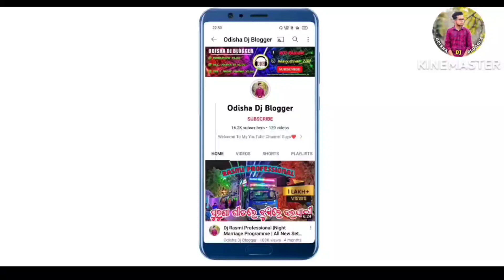Dj Shree Music / New Setup 2022 / New Sharpy Program / New Laser Light For Upcoming Events //ODB